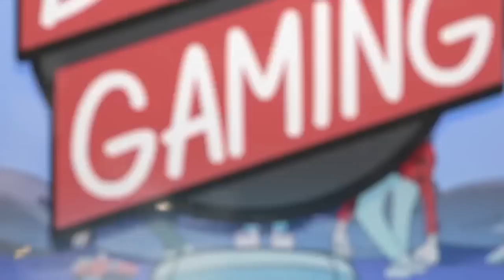DragonBallFighterZ: I NEVER LEARNT THEM! - PART 2 | BroGaming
Time to whip out the Ginyu Force!